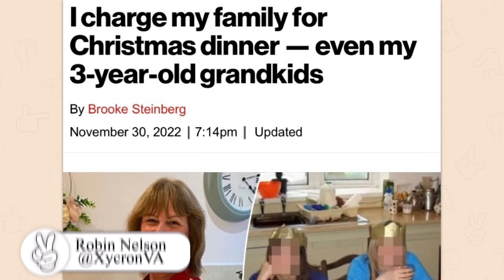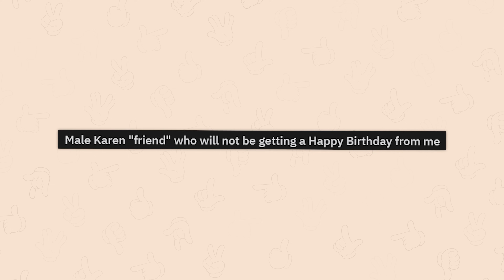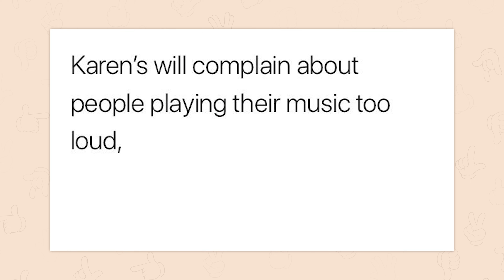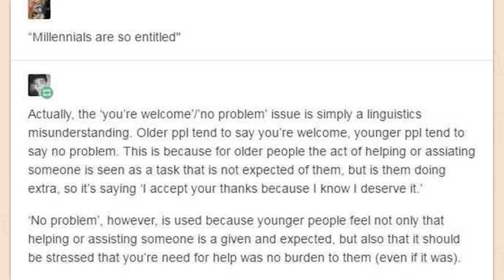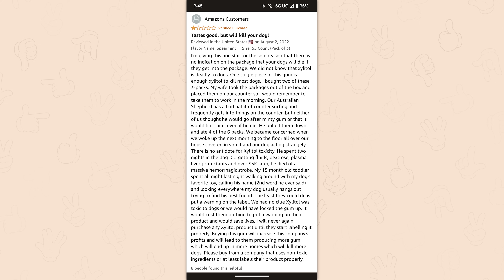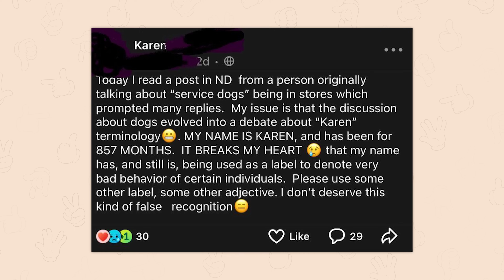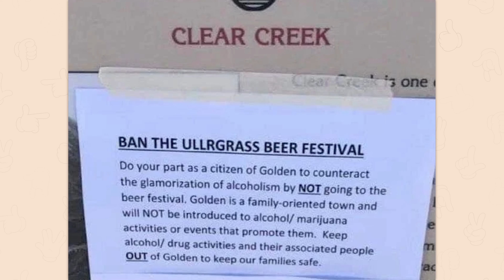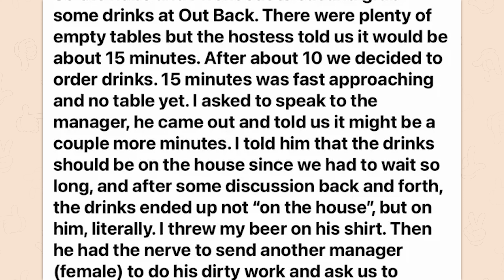r/F**kyouKaren | paying for Christmas??!?!?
Top posts from r/F**kyouKaren on Reddit. Video credits below.